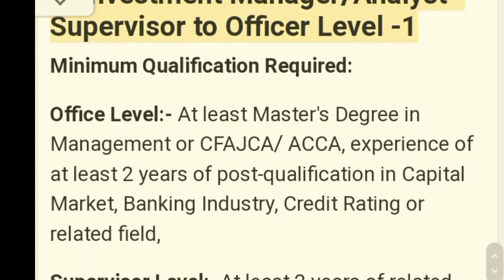NIC ASIA Capital Limited Job Vacancy 2021 and 2022